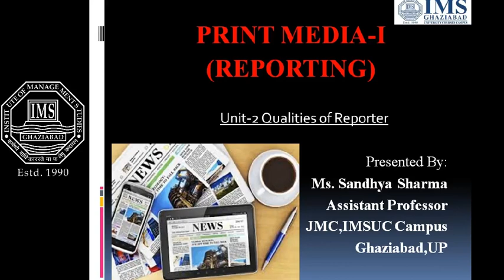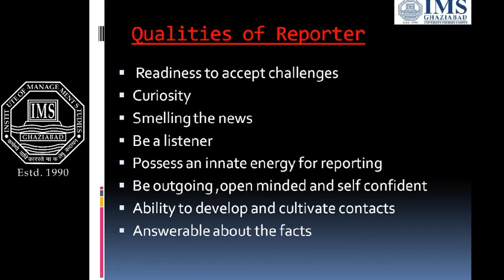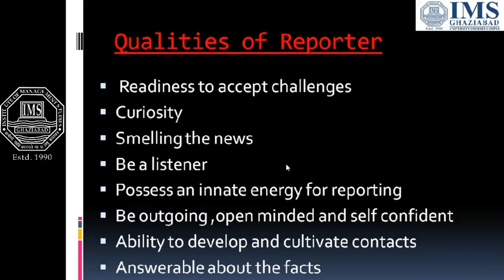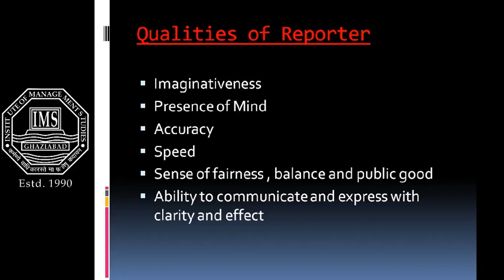qualities of reporter